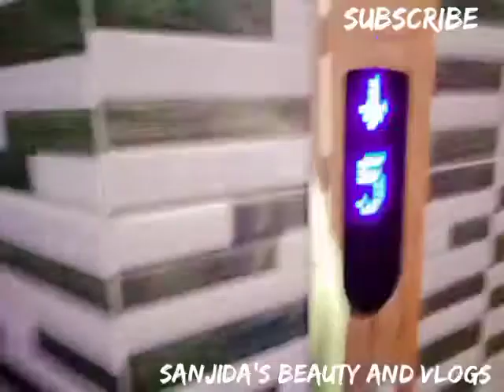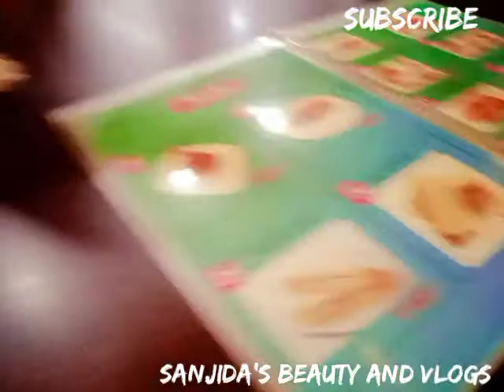অনেক মজা করলাম অনেক দিন পর 🥰♥️